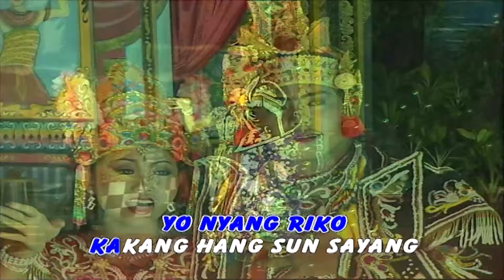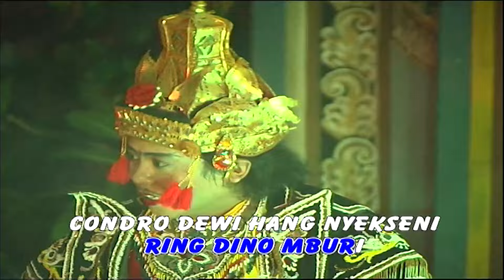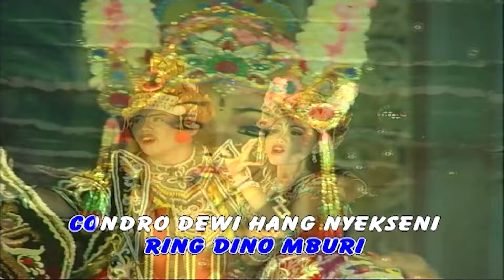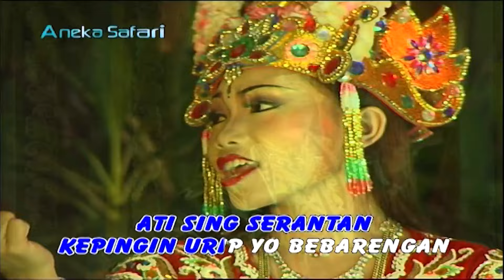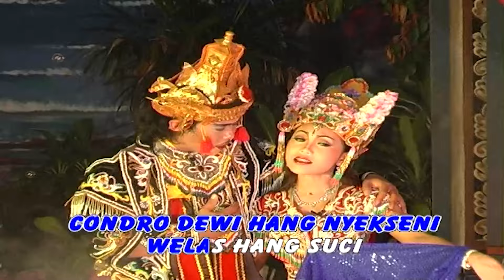Wiwin Wulandari ft Supardi - Aduh Adik (Official Music Video)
Thanks ya ..

Title: Aduh Adik
Artist: Wiwin Wulandari ft Supardi
Album: Janger Berdendang - Welas Hang Suci  ( ASVCD - 052 )
Songwriter: Drs Sayun Sisiyanto Mpd

selamat menikmati ..

Available download & streaming on :
iTunes: coming soon ..
Spotify: coming soon ..
Deezer: coming soon ..